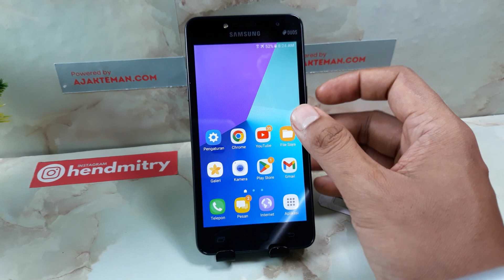Cara Memasang Kartu di Hp Samsung J2 Prime